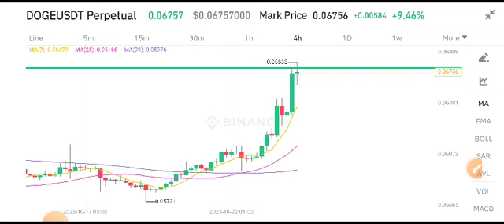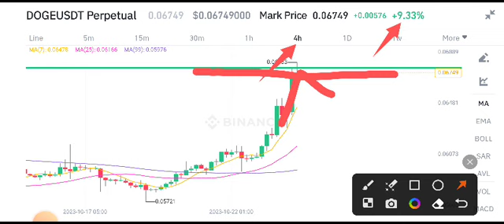DOGE Latest News Today! Dogecoin Price Prediction